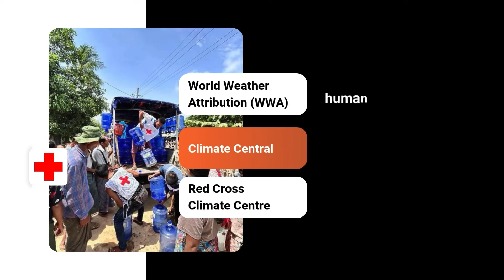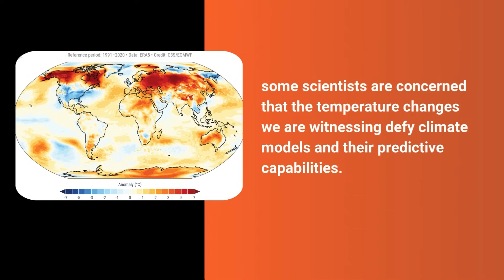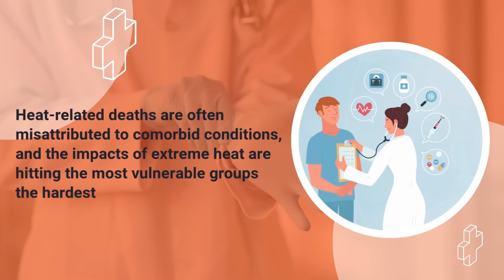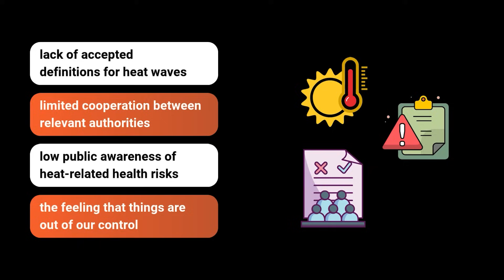The Heat Is On 🌡️: 4 Billion People Faced Extra Hot Days in 2024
Imagine living through an extra month of searing heat — with no fan, no power, no way out. In 2024, over 4 billion people faced that exact reality due to climate change.
This video tells the story behind the science: how human activity is pushing temperatures far beyond what climate models predicted, why pregnant women and vulnerable communities are hit hardest, and what we need to do before the next heatwave strikes.
From South Asia to the Caribbean, climate injustice is becoming a life-threatening norm. Let’s not stay silent.
🌡️ The heat is rising.
🧠 Awareness is low.
⏳ Action is overdue.